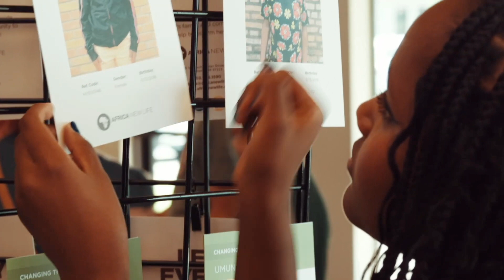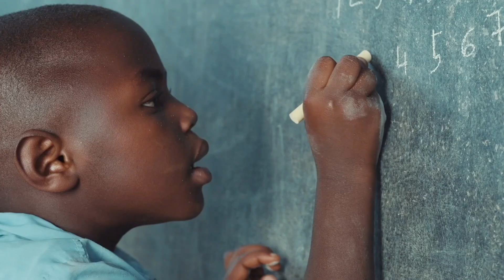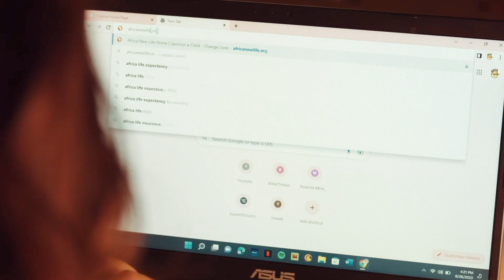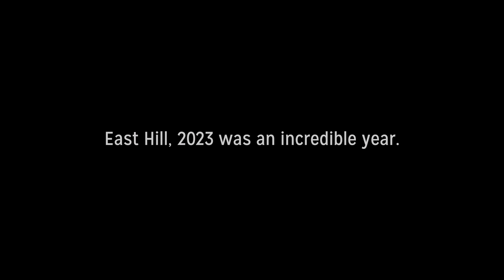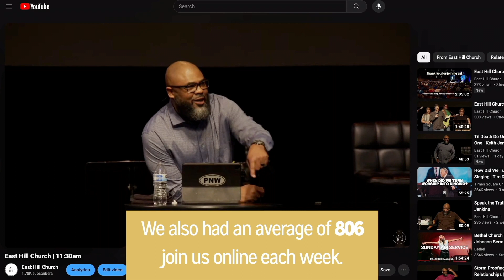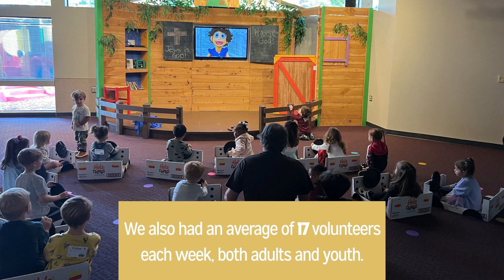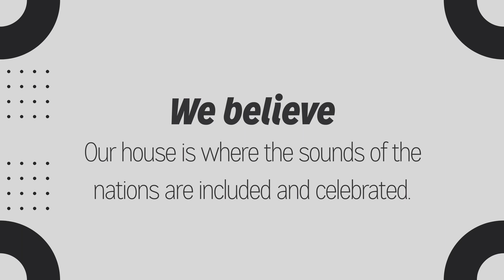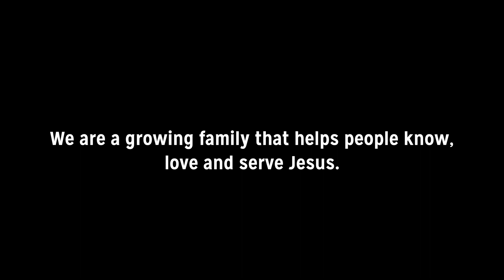Dream Sunday & A look back at 2023 | Keith Jenkins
Join us for service every Sunday at 9am (PST) and 11:30am (PST).

If you received Christ through this message, go

If you are new, we'd love to connect with you

If you would like to support East Hill financially go